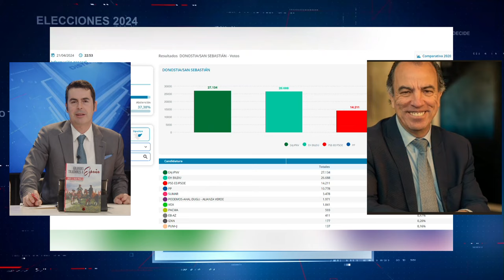🔴Carlos García Adanero, Sánchez es el culpable de la subida de Bildu, lleva 5 años blanqueándolo🔴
En este video, analizamos cómo Carlos García Adanero y Sánchez han contribuido al ascenso de Bildu en los últimos 5 años. ¡No te lo pierdas en Distrito TV!